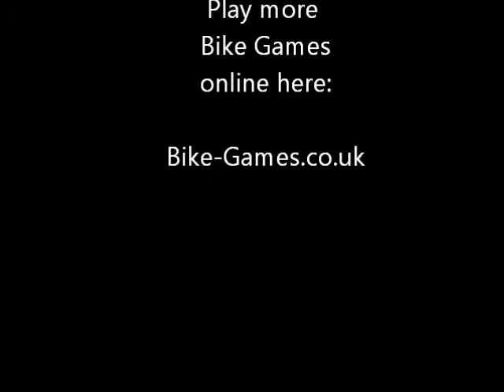ATV Canyon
Be careful heart pounding excitement is coming your way! Take your ATV through a picturesque desert canyon. But watch out! There are drops and jumps that will crash all but the best bikers. Use your arrow keys to get you through the course. The up and down arrow keys move you forward and backward. Lean forward with the right arrow key and backward with the left arrow key. Turn around using the space bar. The bike game ATV Canyon will take you on the ride of your life!